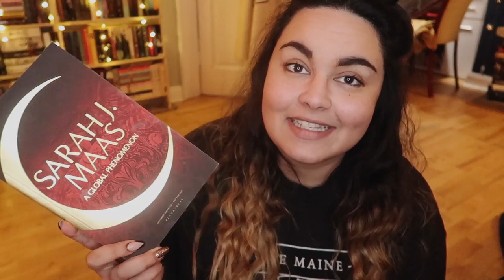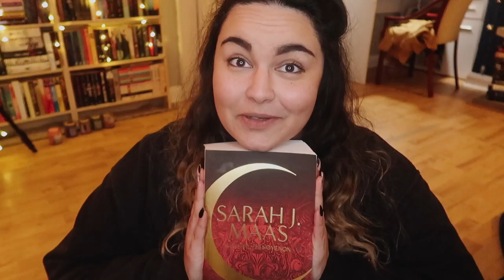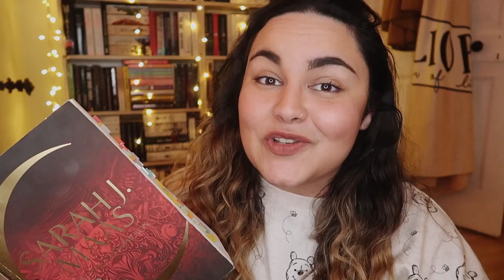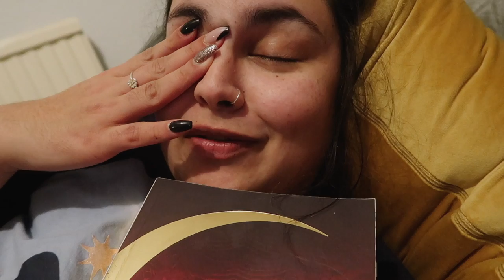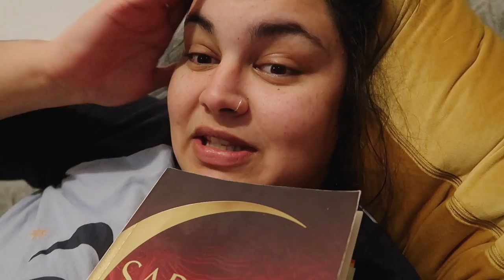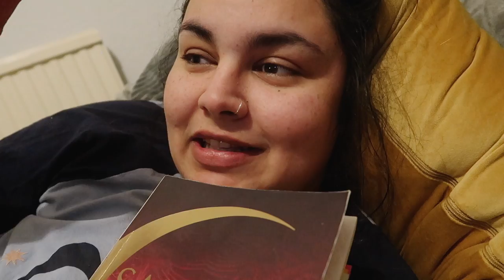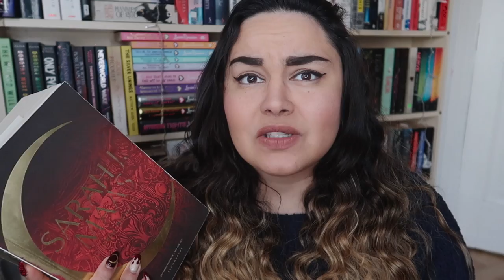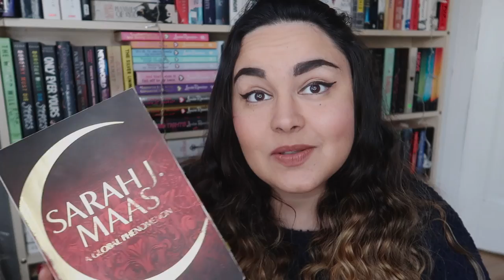House of Earth & Blood (Crescent City Book 1) - Sarah J.Maas Book Diary // SPOILERS // 2020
*Don't watch this video if you have not read Crescent City & Do not want to be spoiled*

A spoiler filled reaction vlog of reading book 1 in Sarah J. Maas' new Crescent City series, House of Earth & Blood

Owlcrate - BECCA
Illumicrate - BECCA5
Book Box Club - BECCA5
Gaston Luga Backpacks - THEBOOKS

Rebecca Boylan
Suite 8
23 Prospect Street
Bridlington
East Riding of Yorkshire
YO15 2AE
United Kingdom